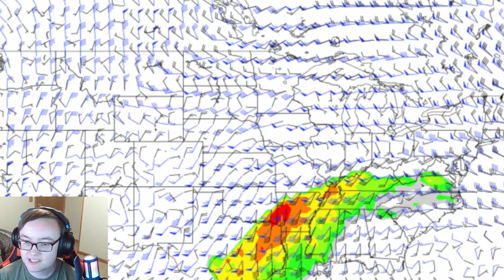Multiple Outbreaks Of Severe Weather Are Likely This Week...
In this video, I will be talking about multiple outbreaks of severe weather that are likely this week! Multiple strong tornadoes possibly long-tracked, 3-inch hail and 80mph winds are all possible!

NHC Site! Please check every 3 to 5ish times a day if not more! They give the best information!